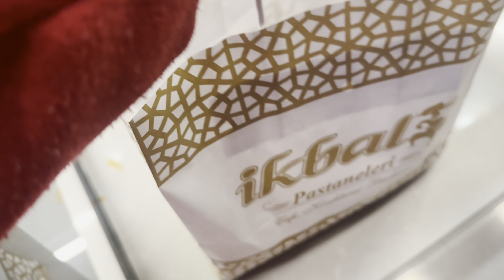Pakistani restaurant py Nashta karny gay | life with hafsa